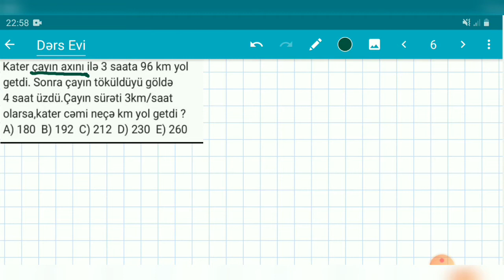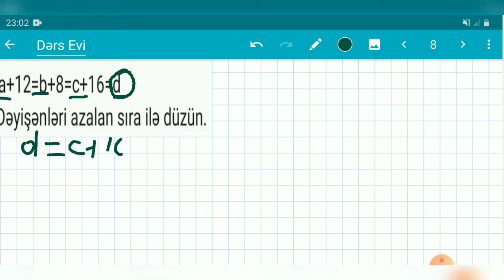MiQ 2020 ibtidai sinif sualları (Dərs evi)